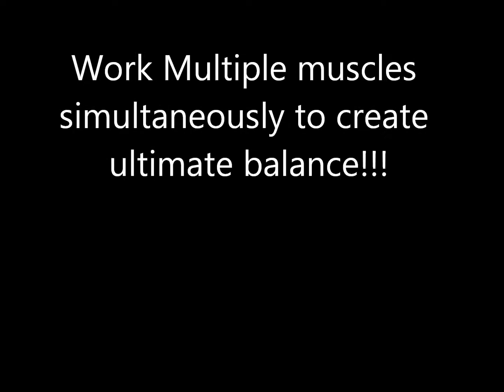Baltimore Fitness Tips #3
Christian Varner (HalfbamHalfamazin Bam Bam)
HHT is one of the best training businesses in the world! Join the movement!!!
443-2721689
"we gettin better over here"